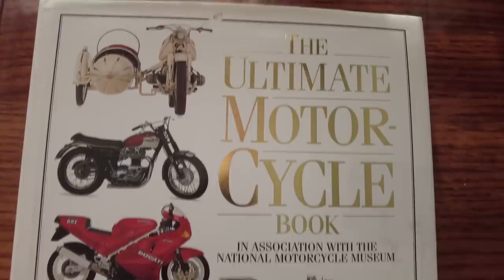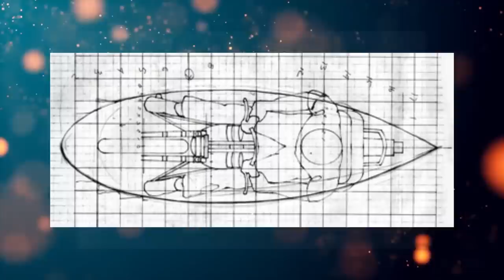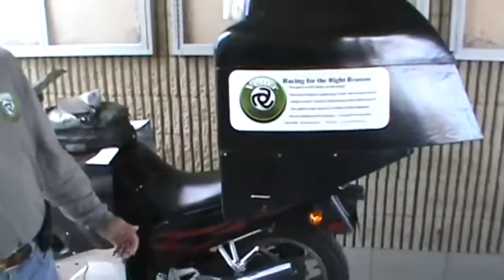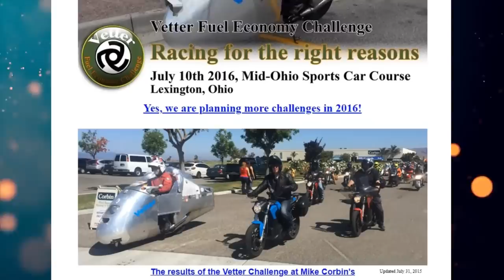Самые ЭКОНОМИЧНЫЕ мотоциклы или 0,5 л/100 км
Это история о самых экономичных мотоциклах или, если быть точным, о соревновании этой техники под названием Craig Vetter Fuel Economy Challenge.
Каналы моих друзей:
Алексей @MotoDalnoBoy
Дмитрий @deammoto

Поддержать мой канал:
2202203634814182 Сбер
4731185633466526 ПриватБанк